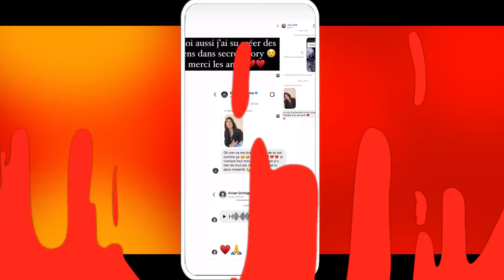SARAH LOPEZ AU PLUS MAL, ELLE RÉAGIT À LA TROMPERIE DE TOM BRUSSE DANS SECRET STORY EN ESPAGNE ! 😭💔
Sarah Lopez est actuellement au plus mal à cause de la tromperie de son copain Tom Brusse avec une fille qui s'appelle Sarah sur le tournage de Secret Story en Espagne ! Sarah Lopez a décidé de réagir à tout cela...

🧡 Les Marseillais
🤍 Le Reste du Monde
💙 Les Anges
🖤 JLC Family
💚 La Mif
💖 Mamans et célèbres